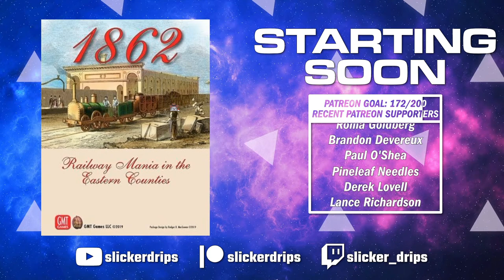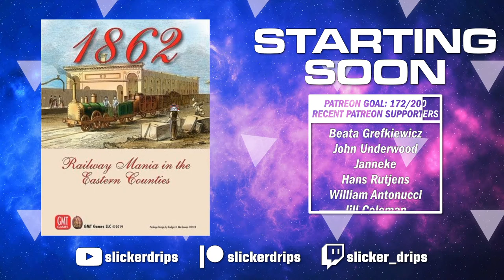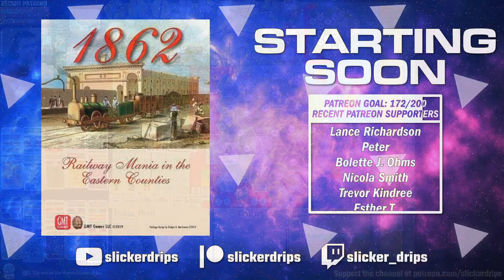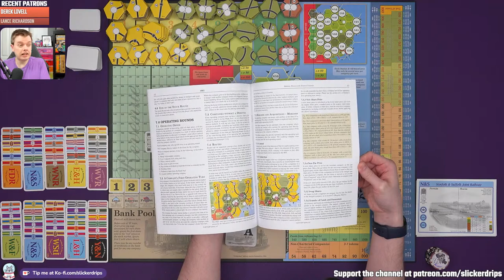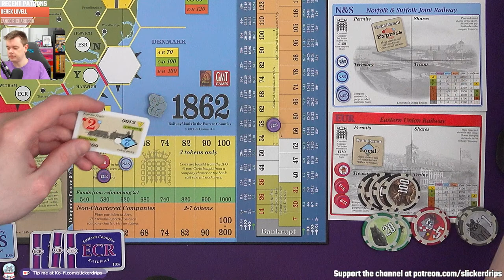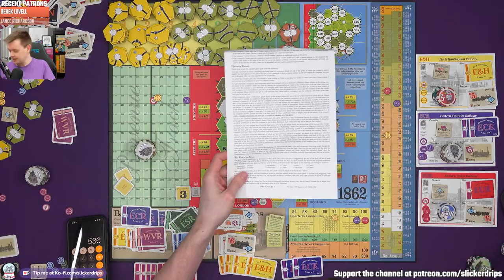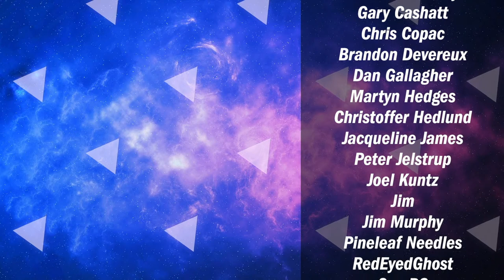1862: Railway Mania in the Eastern Counties - Solo Playthrough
I'm trying out an 18XX game! 1862 to be precise, I'm new, I'm keen, let's give it a go. Things to note - I've never played an 18XX game before this, I've been learning & practicing but I'm likely to get things wrong because this is pretty complicated BUT it'll be a fun journey either way :)

0:00 Starting Soon
9:05 Hello!
16:35 Playthrough Time
4:22:17 Post Playthrough Chat/Impressions